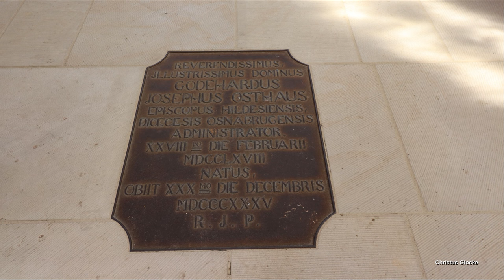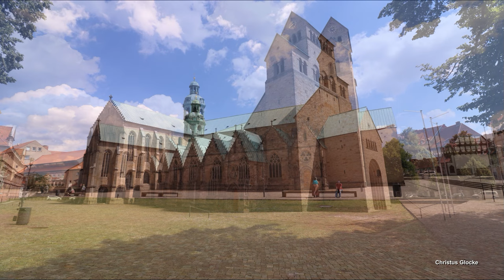HILDESHEIM (D), Hoher Dom St. Mariä Himmelfahrt, Glockenkonzert am 14.08.2024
Präsentiert wird eine Außenaufnahme des Glockenkonzertes vom Hohen Dom St. Mariä Himmelfahrt in Hildesheim.
Hildesheim ist eine Großstadt in Niedersachsen, befindet sich ca. 30 Kilometer südlich von Hannover und zählt ca. 102.300 Einwohner.
Im Zentrum befindet sich der Hildesheimer Dom. Er ist die Kathedralkirche des katholischen Bistums Hildesheim und seine Geschichte geht bis ins 9. Jahrhundert zurück. Heute weist der Mariendom überwiegend romanische und gotische Stilelemente auf. Seit 1985 gehört der Dom zusammen mit St. Michaelis zum UNESCO-Weltkulturerbe. Mehr Informationen zum Hildesheimer Dom können unter folgendem Link nachgelesen werden:
In dem breiten, ca. 40 Meter-hohen Westwerk des Doms befindet sich ein stattliches Geläute, bestehend aus 12 Bronzeglocken. Bis zum 2. Weltkrieg war der Dom im Besitz von insgesamt 16 Glocken. 9 dieser Glocken blieben zwar nach dem Krieg erhalten, jedoch wurde nur die zweitgrößte Glocke wiederverwendet. In der Nachkriegszeit plante man die Neuanschaffung eines zwölfstimmigen Geläutes, dabei sollten die 6 großen Glocken im Westwerk und die 6 kleineren Glocken im Vierungsturm untergebracht werden. Realisiert wurde zunächst aber nur ein tiefes, sechsstimmiges Geläute. Im Jahr 1960 goss Friedrich Wilhelm Schilling in Heidelberg 5 neue, große Glocken für den Dom, unter ihnen die Cantabona, welche Schillings zweittiefste war und heute auch die zweitschwerste Glocke Niedersachsens ist. Die aus dem Vorgängergeläute verbliebene Apostolica wurde nachgestimmt und als sechste Glocke mit in das neue Geläute integriert. Diese 6 Glocken bildeten bis zur Domsanierung 2010 das Plenum des Hildesheimer Doms. Im Zuge der Sanierung wurden schließlich noch die ursprünglich geplanten, sechs kleineren Glocken angeschafft. Gegossen wurden diese bei der Glockengießerei Bachert in Karlsruhe in schwerer Rippe. Ebenfalls wurde die bestehende Glockenanlage saniert und für die neuen Glocken erweitert. Zur Wiedereröffnung am 15. August 2014 erklang das neue Geläute zum ersten Mal.

GLOCKENDATEN:

Glocke 1: Cantabona, f°, F. W. Schilling/Heidelberg 1960, 8686 kg, d= 2315 mm

Glocke 2: Apostolica, as°, Johann Martin Roth/Mainz 1765, 4061 kg, d= 1946 mm

Glocke 3: Bernward, b°, F. W. Schilling/Heidelberg 1960, 3366 kg, d= 1699 mm

Glocke 4: Godehard, c', F. W. Schilling/Heidelberg 1960, 2278 kg, d= 1502 mm

Glocke 5: Epiphanius, es', F. W. Schilling/Heidelberg 1960, 1343 kg, d= 1258 mm

Glocke 6: Cäcilia, f', F. W. Schilling/Heidelberg 1960, 1068 kg, d= 1156 mm

Glocke 7: Martin von Tours, g', Albert Bachert/ Karlsruhe 2013, 917 kg, d= 1076 mm

Glocke 8: Altfrid, as', Albert Bachert/ Karlsruhe 2013, 767 kg, d= 1009 mm

Glocke 9: Hedwig, b', Albert Bachert/ Karlsruhe 2013, 521 kg, d= 896 mm

Glocke 10: Oliver Plunkett, c", Albert Bachert/ Karlsruhe 2013, 397 kg, d= 792 mm

Glocke 11: Niels Stensen, es", Albert Bachert/ Karlsruhe 2013, 294 kg, d= 733 mm

Glocke 12: Edith Stein, f", Albert Bachert/ Karlsruhe 2013, 231 kg, d= 671 mm

ABLAUF DES VIDEOS/PROGRAMM:

0:00 Intro

0:15 Stundenschlag 19.45 Uhr

Block 1: "Die Geburtstagskinder" - 10 Jahre Bachertglocken
- 0:33 c" es" f" TeDeum
- 1:30 b' c" es" Gloria
- 2:30 as' b' c" Pater Noster
- 3:27 g' as' b' Lokrischer Dreiklang
- 4:35 as' c" es" Durdreiklang
- 5:17 as' c" es" f" Salve Regina
- 6:42 g' b' c" TeDeum
- 7:32 g' b' c" es" Idealquartett
- 9:33 g' as' c" kleines Trauermotiv
- 10:36 g' as' b' c" Dem Heiland, deinem Lehrer
- 11:33 g' as' b' c" es" f" Bachertplenum

Block 2: "Cantabona and friends" - Das Domgeläut bis 2010
- 15:35 f° Solo der Cantabona
- 20:33 c' es' f' TeDeum
- 22:00 b° c' es' Gloria
- 23:05 b° es' f' Quart-Quint-Motiv
- 24:13 as° b° c' Pater Noster
- 25:11 f° as° b° TeDeum
- 26:40 f° as° b° c' es' f' Altes Domplenum

Block 3: "Mix it up!" - Die musikalisch prägende Wirkung des Domgeläutes
- 30:22 f' g' b' c" es" f" Doppeltes Christ ist erstanden
- 31:45 es' g' b' c" es" Salve Regina mit verdoppeltem Grundton
- 32:35 c' es' g' b' c" f" Ilanzer Motiv
- 33:53 b° es' g' as' b' Erweitertes Westminster
- 35:10 as° c' es' as' b' c" es" Doppelter, erweiterter Durdreiklang
- 36:17 f° as° c' f' g' as' c" f" großes Trauermotiv
- 37:55 f° as° b° es' f' g' as' b' es" f" großes Freudengeläut
- 42:00 f° b° c' es' f' b' Frankfurter Paulskirchenmotiv

Block 4: Festliches Einläuten des Dompatroziniums
- 45:27 f° as° b° c' es' f' g' as' b' c" es" f" Vollgeläute seit 2014

- 1:01:00 Applaus

Diese Aufnahme entstand anlässlich des am 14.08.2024 stattgefundenen Glockenkonzerts am Vorabend vom Dompatrozinium Mariä Himmelfahrt von 19.45 Uhr bis 20.45 Uhr. Das Glockenkonzert wurde von @bellspotter , @Petersglocke & @Angelusglocke konzipiert und von letzteren beiden durchgeführt. Etwa 500 Zuhörer lauschten gespannt den Klängen der Hildesheimer Domglocken.
Ich bedanke mich ganz herzlich bei allen Anwesenden für das tolle, gemeinsame Erlebnis sowie die netten Gespräche und die schöne gemeinsame Zeit!